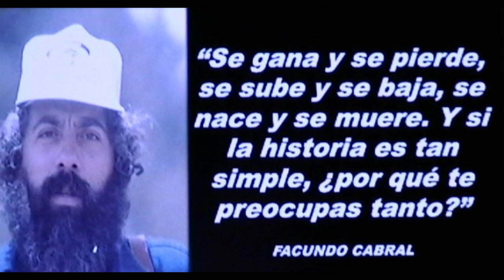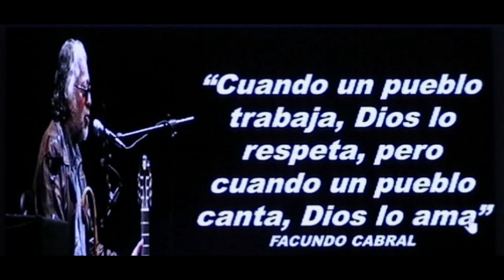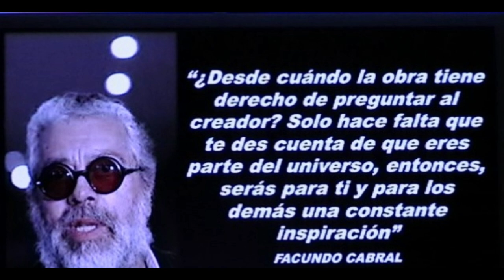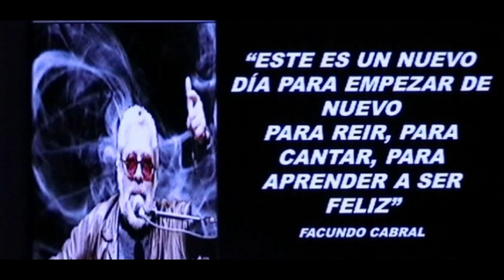FACUNDO CABRAL - MAGDALENA, TRENZAS LARGAS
Esta milonga que tiene música de Osvaldo Avena y letra de Facundo se grabo en 1987 y esta incluída en LP "Secreto". Para mi gusto uno de los mas hermosos temas compuestos por "el juglar argentino" nacido en La Plata Bs.As. en 1937. En 1983 Leonardo Favio la grabó y fue la primera versión que tuve de este hermoso tema.